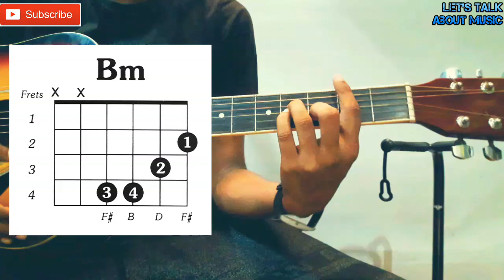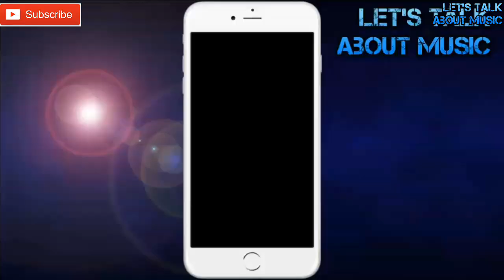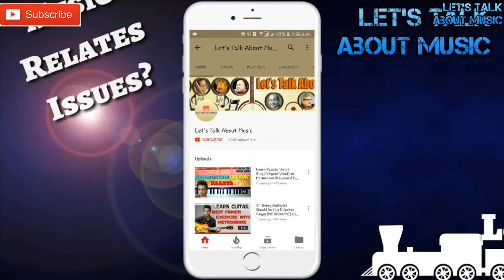Mere Rashke Qamar I Baadshaho I Ajay Devgan, Ileana I RFAK I Heartbeat Strumm Guitar Lesson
Learn and Play 5 Bollywood songs on Guitar with 2 Chord Progression! Beginners Tutorial In (Hindi)

Moh Moh Ke Dhaage I PAPON I Dum Laga Ke Haisha Easy Guitar Lesson Simple Chords & Strumming

I will be coming up with more new Stuffs Musical Topics  for all of you. I am very thankfull to every one for supporting my work..